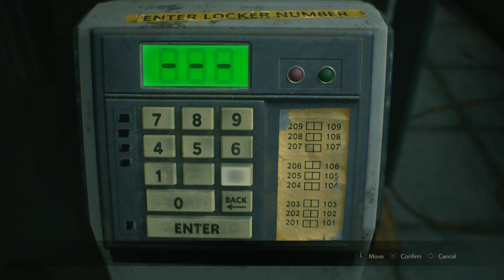Everything Hates, Me Resident Evil 2 #10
It's time for the full game, it's going to be full of scares, strategy and rage.